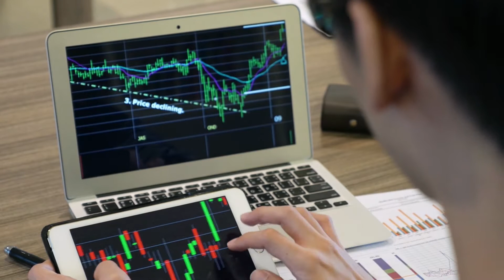Wait for a Square Sellers Spinoff or Invest in Block Stock Today?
===INVESTORS: WHAT TO DO NEXT===

--Listen to our weekly show, The Investing for Beginners Podcast - Your Path to Financial Freedom, here:

--Download the FREE Investing for Beginners PDF, which shows you 7 Steps to Understanding the Stock Market,